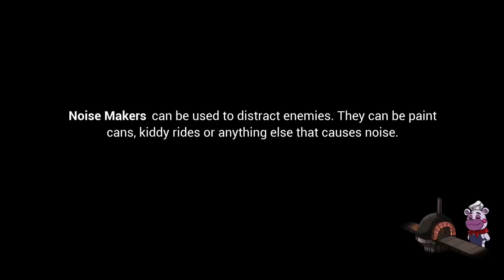Security Breach Shenanigans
Anyways how are you guys doing. Mhm, 10/10 would recommend to play this game